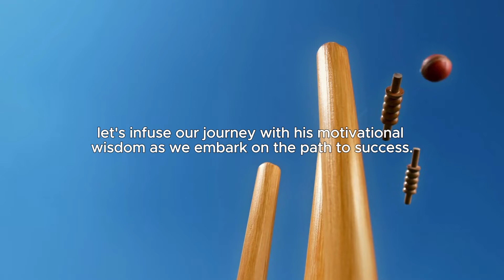Inspired by Geoffrey Boycott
Join us in the world of sports excellence! Our videos are your daily dose of inspiration. Witness the dedication, feel the passion, and embrace the power of sports. Whether you're an athlete or a fan, our content will drive you to achieve your best. It's time to rise above.
►Video original and produced exclusively by Motivation Sport Podcast
►Footage licensed through  Story block, Canvas & Envato Elements
►Speaker: Elevate Sports Motivation